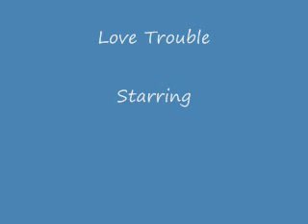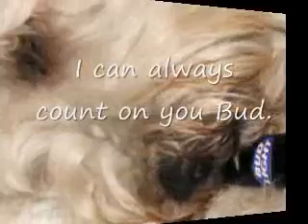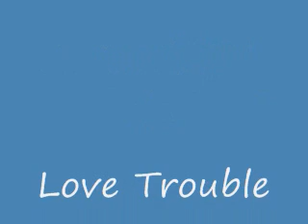Love Trouble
A soft coated wheaten terrier and black cat find love in one another